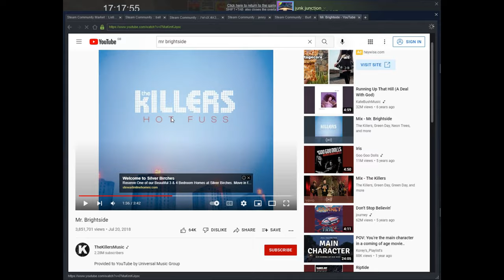chris' skin pouch gets revealed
smack the backside of his head, like he bart.
pull up in the rolls, left in a stretcher.
let my brother drive while i shoot, team effort.